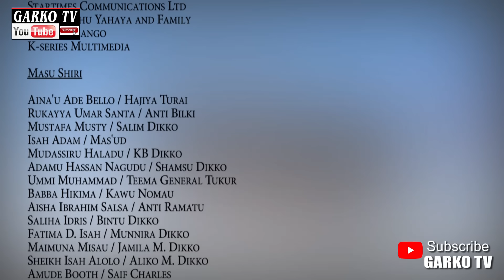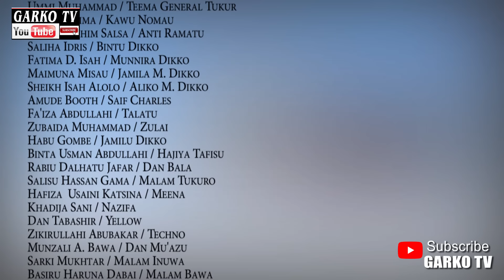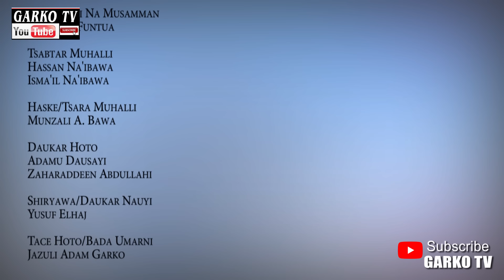YAN ZAMANI EPISODE 150 SEASON 12 House Drama Series